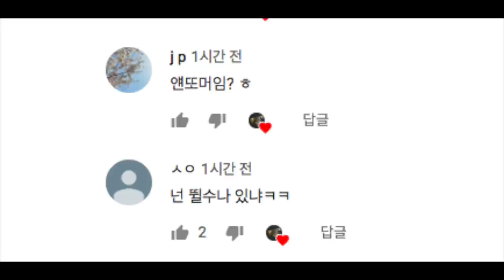손흥민 첫골 '시야의 진실' + 국내 댓글 반응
손흥민의 시야의 진실 + 국내 댓글 반응
STVFC는 대한민국 최고의 구단이 되기위해 준비하고 있으며,
현재 서울에 A &  B팀,
주말리그를 나가게 될 고등 C팀 U18세,
그리고 부산에 팀이 있습니다.
A Team - K3 준비중
* 선수분들 혹은 아마추어이지만 선수가 되고 싶으신 분들
* 부상 복귀후 몸을 올려야 하는 분들
* 함께 K3 진출을 위하여 도전하고 싶으신 분들
B Team - (서울 디비전리그 준비중)
* 기본기부터 자세히 배우고 싶으신 분들
* 즐겁게 축구를 배우고 싶으신 분들
* A팀으로 가고 싶지만 실력이 부족해서 준비하고 싶으신분들
C Team U18세 - (주말리그 준비중)
* 서울 고등 주말리그와 전국대회에 나가서 뛸 선수들
* 대한민국에서 제일 체계적인 축구 교육을 배우고 싶은 선수들
* 해외전지훈련 및 연습경기
부산 Team - (부산 디비전리그 준비중)
STVFC
* 양재동에 스킬 트레이닝 장소 보유
* 헬스장 센터 보유
STVFC 팀 가입 문의는 카카오톡 플러스 친구
" 에스티비 " 등록하시고 연락주세요!
SPT 개인레슨 문의는 카카오톡 플러스 친구
" 에스피티spt " 등록하시고 연락주세요!